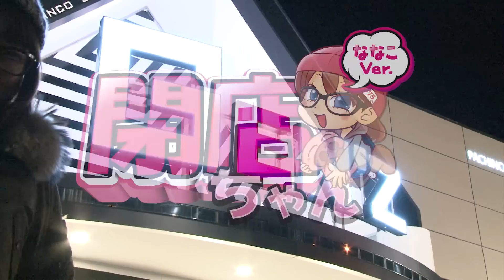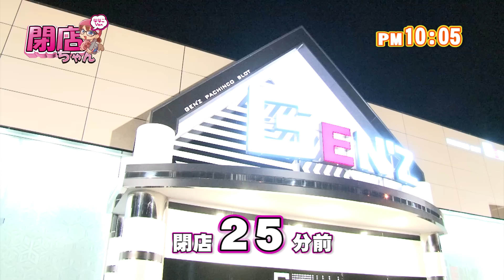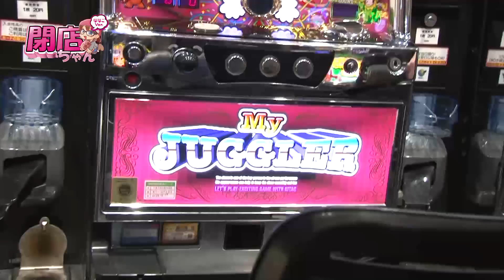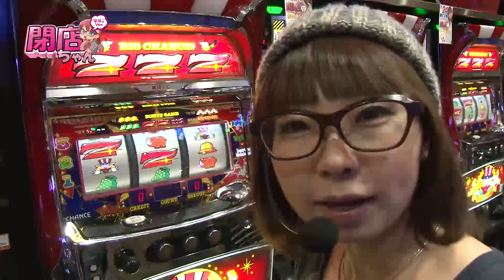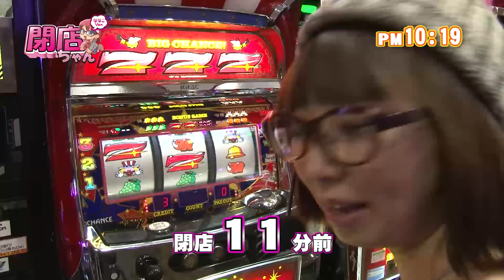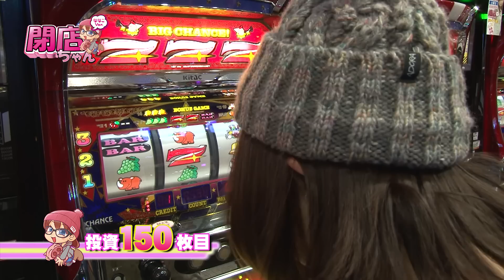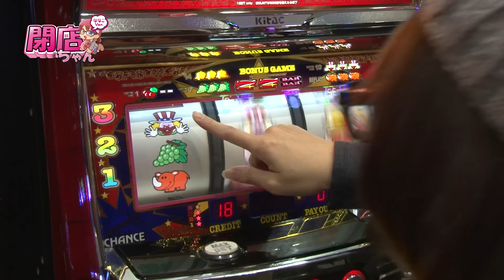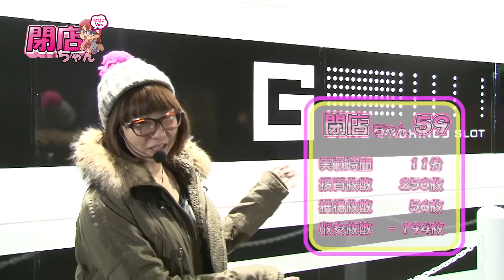【P-martTV】ななこの閉店ちゃんが行く♪ #059【パチンコ・パチスロ動画】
★P-martTV最新情報はHPをチェック！
★実戦機種：アイムジャグラーAPEX
今回の撮影協力店舗は、宮崎県延岡市にあり!!ます
『GEN'Z』さんです！

出演：ななこ　撮影協力店舗：GEN'Z
実戦機種：
《アイムジャグラーAPEX》
（ｃ）KITA DENSHI